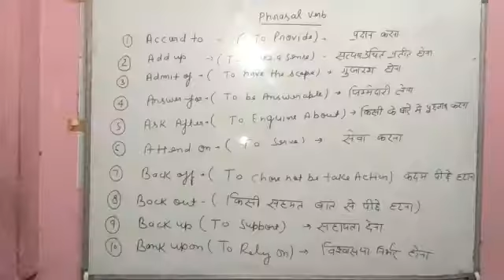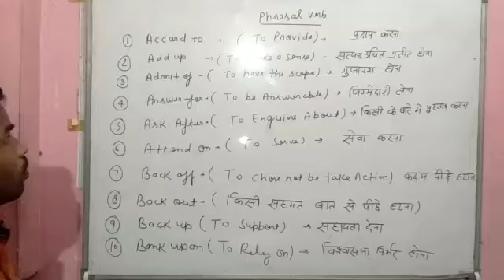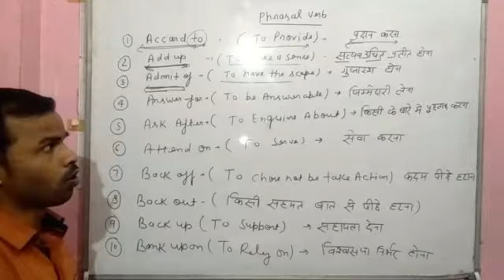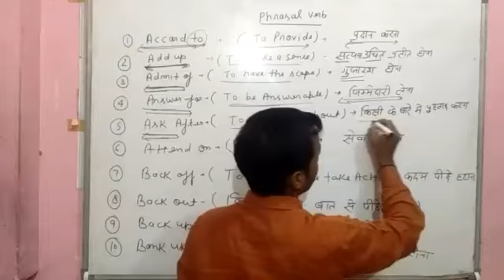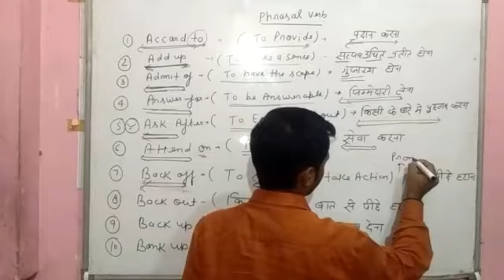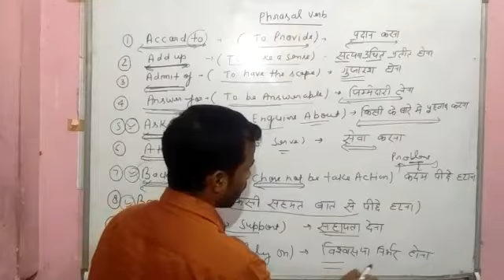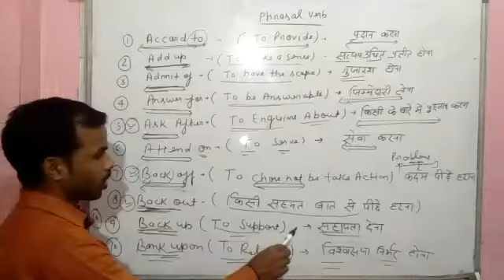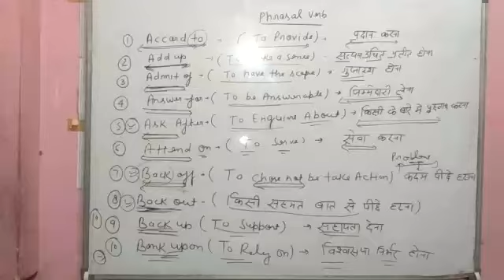v study // phrasal verb part-1 for compitative classes